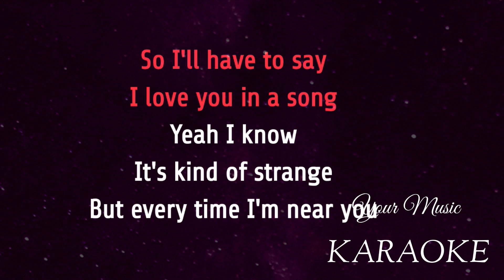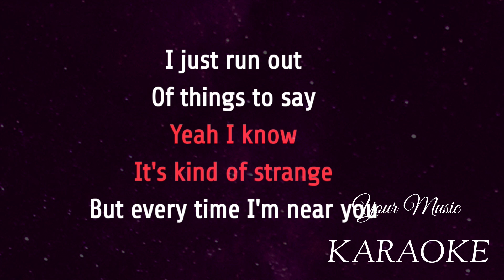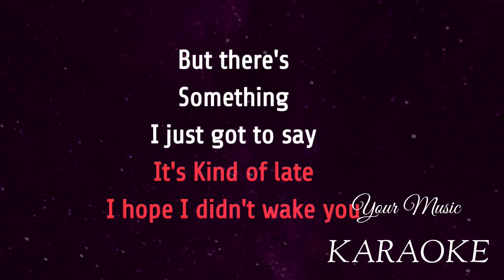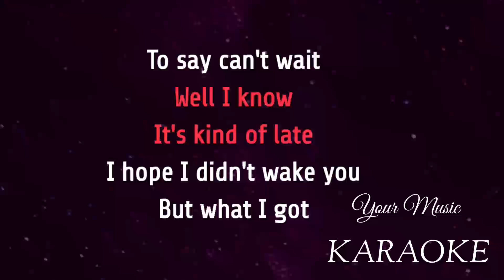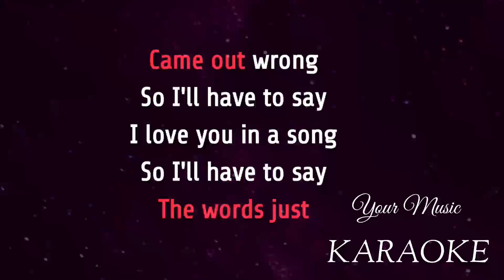I’ll Have to Say I Love You in a Song KARAOKE | BOSSA VERSION FEMALE KEY ( Song by Jim Croce L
I’ll Have to Say I Love You in a Song
Song by Jim Croce